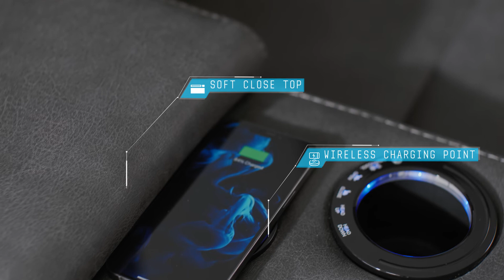Tech Sofa Series 3: A New Generation of Smart Power Recliners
Transform any ordinary living space into a world of comfort, luxury, and convenience with our sleek and cutting-end Series 3 Tech Sofa range.

Our feature-packed Series 3 line of power recliners are available in single Armchair, 2-Seater (with or without console), 3-Seater, and Corner Sofa sizes.

Enjoy a huge range of exclusive proprietary features that create the ultimate home cinema experience, including:

- Double-layered back for extra comfort
- Super-soft padded arms
- Instant cooling cup holders with LED lights
- Child locks
- Armrest consoles allowing for easy sear and headrest control
- Seat control headrest control buttons
- Power recliner seats
- Power recliner head rest
- Built-in USB ports and power outlets
- Bluetooth audio speakers
- LED lights
- Wireless phone charger
- Drop down table surface
- Pull-out storage drawers

Expertly made with exclusive tech features, we’ve got a very talented team of people to help you get the perfect sofa. and find out how we can help you.

Welcome to Tech Sofa! We're revolutionising the Recliner Sofa market with our new generation of 'Smart Sofas'. Our incredibly comfortable range of recliner sofas and armchairs are packed with cutting-edge features and technology to create a relaxing and convenient experience in your own home. Whether you're looking to create the ultimate home cinema or gaming experience, improve comfort and relaxation, or benefit from the many family-friendly features such as storage space, phone charges, drink coolers and more, you'll find all of this and more within each of our stylish, comfortable and contemporary series of Tech Sofas!

Tech Sofa
Athena House
1 Olympus Park
Quedgeley
Gloucester
GL2 4NF